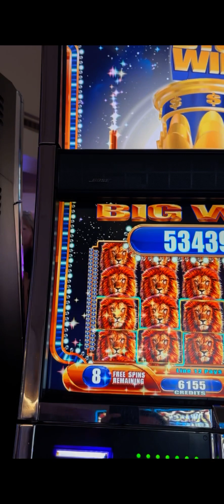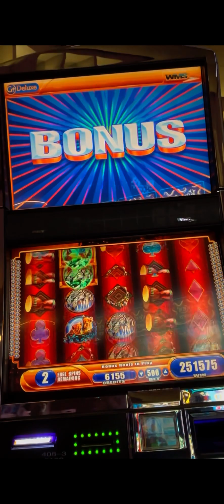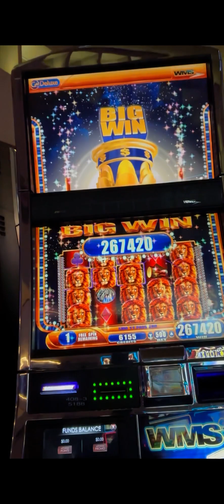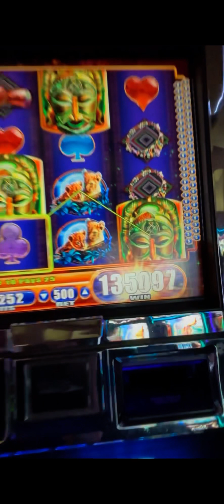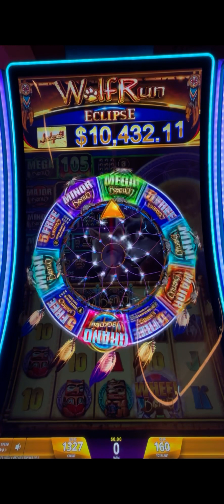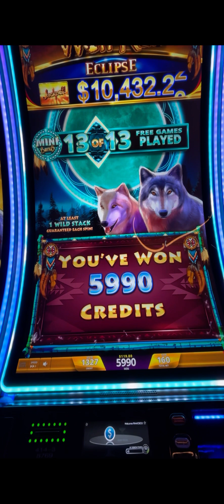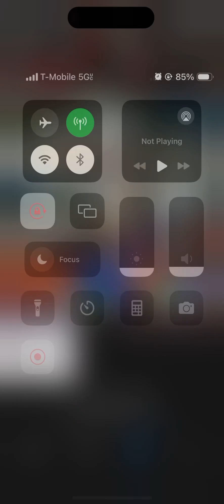🤩🤑 $2.7K 🤑 Casino Arizona 🤩 King of Africa slot & Wolf Run slot.